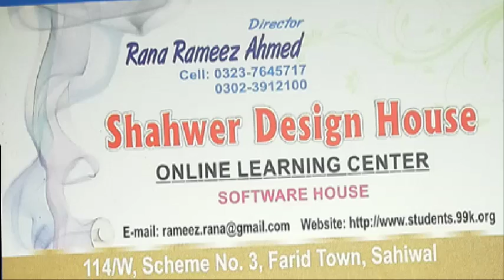Womens Los Angeles Pop Art Women&#39;s T-Shirt - I COME IN PEACE - Black -XL, Black, X-Large